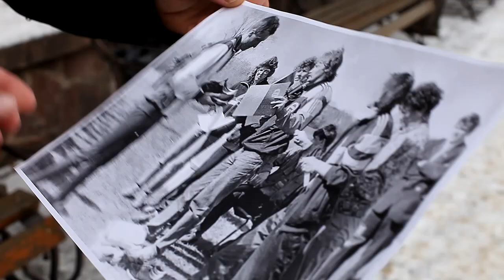Енисей объединяет (Владимир Мусиенко)